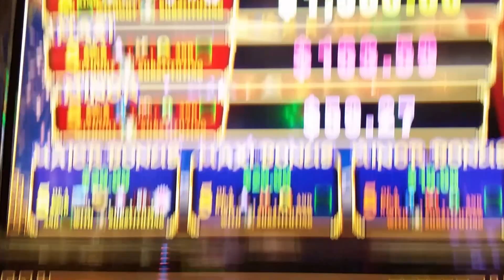China Dragon Triple Shot Hand Pay Jackpot Progressive Slot Machine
A nice hand pay progressive jackpot on the China Dragon Triple Shot slot machine. It was triggered by 5 Dragons without substituting and the bonus box.